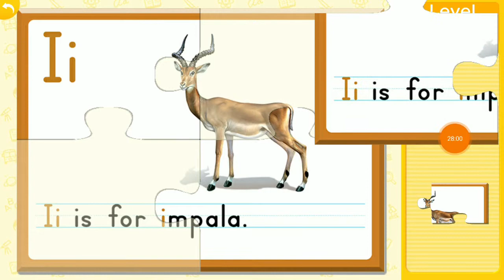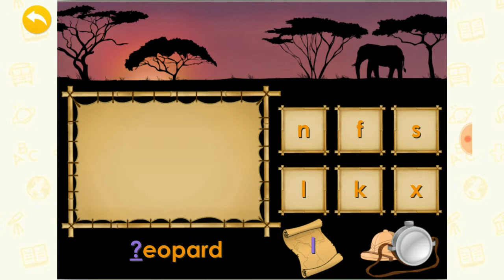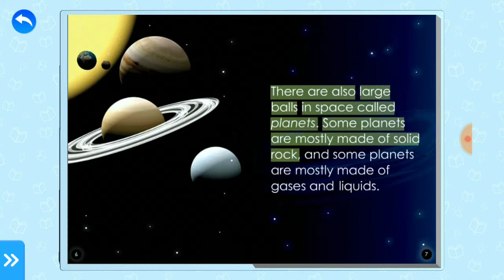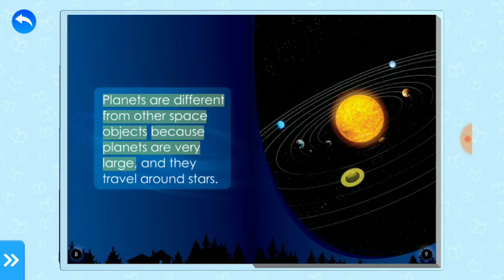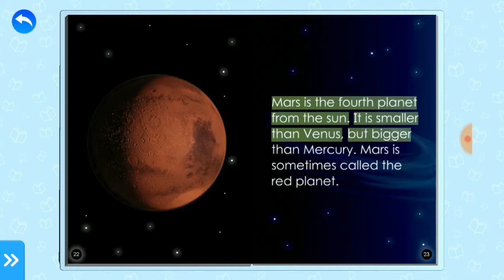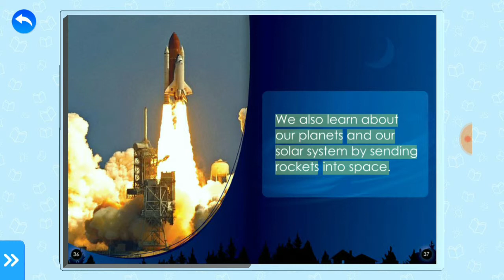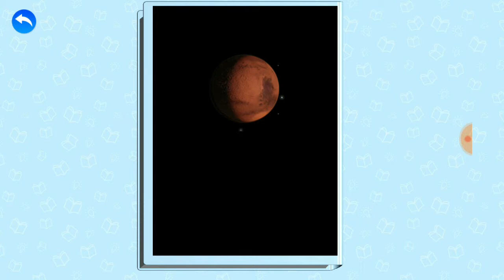Solar System For Kids - Learning The Solar System - ABCmouse App For Kids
Kids love exploring our planets and learning about the solar system!

With ABCmouse you can learn by playing games and reading books and putting together puzzles LOADS OF FUN!

With ABCmouse kids, all ages learn so much while playing games and having fun at the same time!

Music Rights:
LiQWYD: